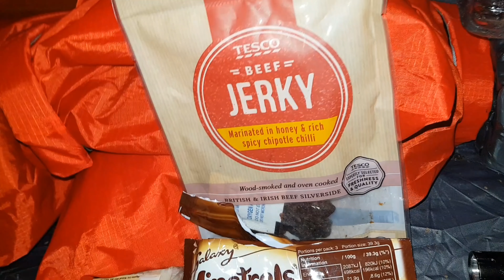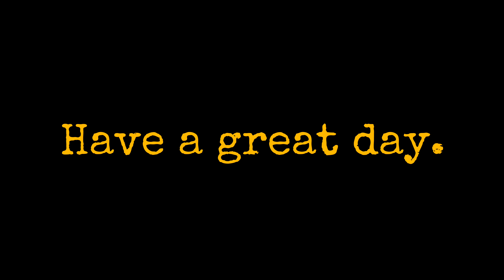2 Nighter at the Secret Location, 3rd Feb - 5th 2018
In this video I'm back out with Mo from Mo and Gill Outdoors. I have another theme but the weather had another idea. It was cold and wet and thoroughly enjoyed. I hope you enjoy.